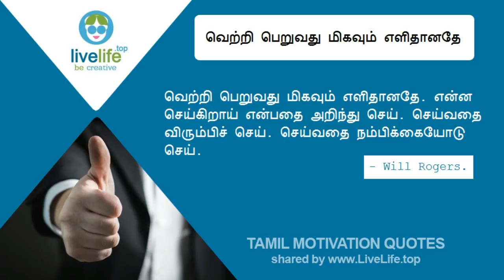வெற்றி பெறுவது மிகவும் எளிதானதே - தமிழ் தன்னம்பிக்கை மொழிகள் - Tamil Motivation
Will Rogers Quotes

LIVE LIFE
Be Creative